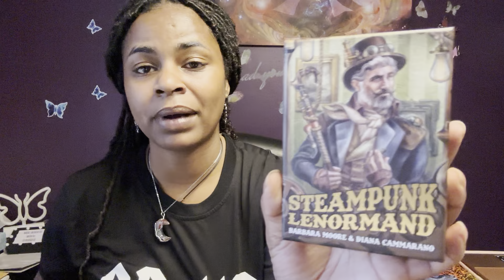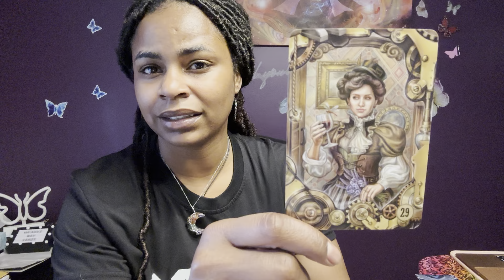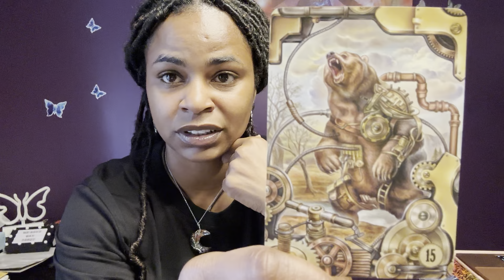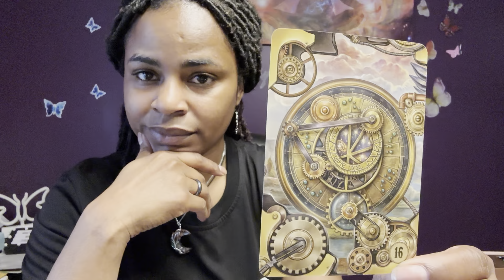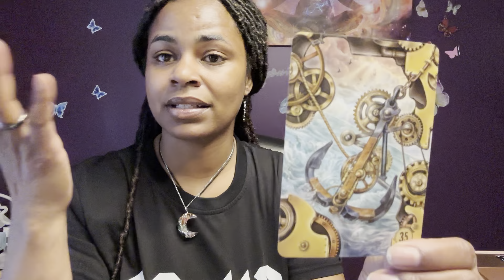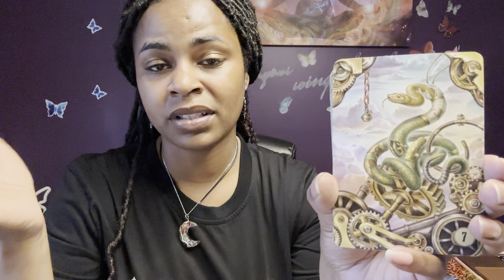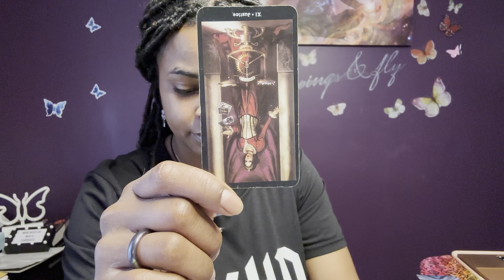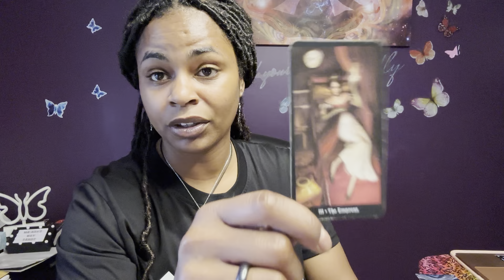🦋TAURUS ♉️ LOVE 💖 EXPRESS💨 Cutting it short.5/15-22